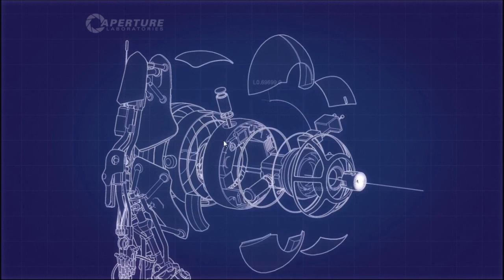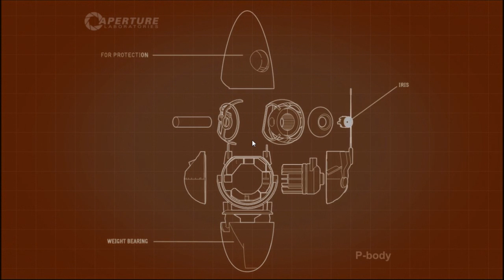Portal 2 Co-Op with CptHacks and QueenKid part 1 - Chicken